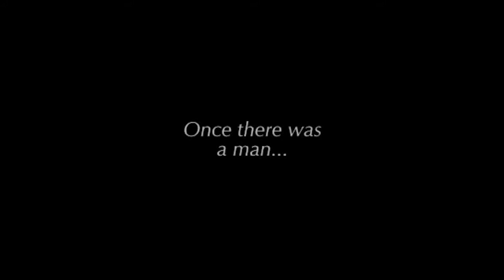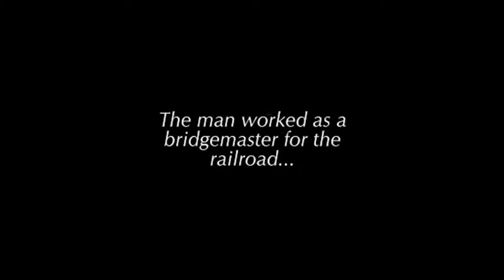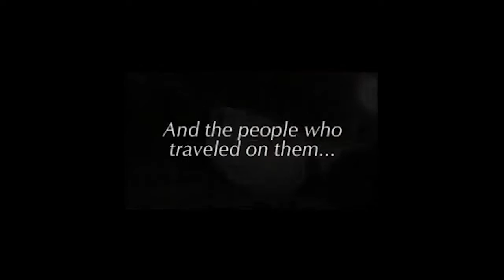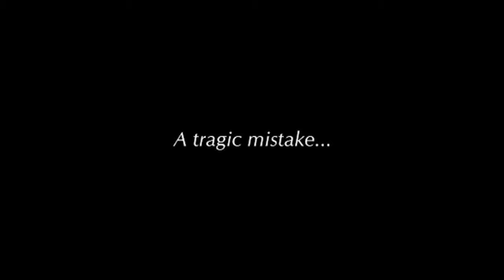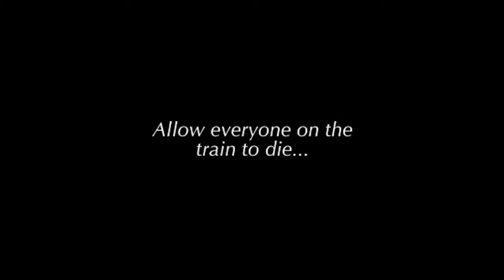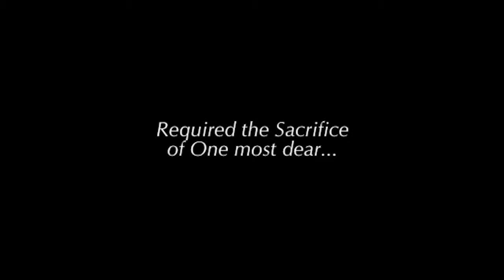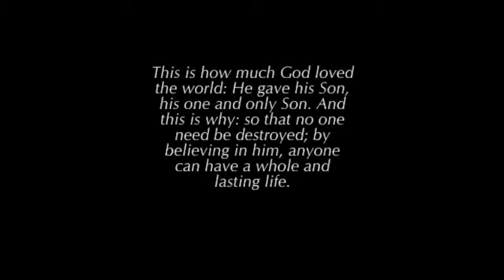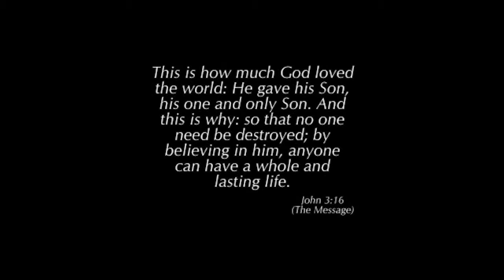Compassion - Alistair Westcott